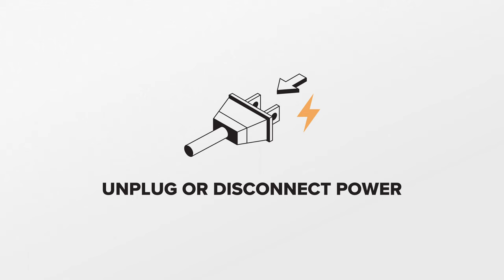How to replace Fisher & Paykel washing machine control module part # 421226USP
Step-by-step instructions on how to replace the control module on a Fisher & Paykel washing machine.  The control module controls many different functions on the machine including the drive motor, drain motor, water valves and much more.  If the control module fails it can cause a wide variety of issues with the washer. The control module shown in this video is Part # 421226USP (PD00060156) but the instructions in the video apply to many different part numbers and models of Fisher & Paykel washing machines.

Table of Contents:
0:00 - Intro
0:23 - Control module issues
0:35 - Control module removal
3:57 - Where to buy
4:10 - Control module installation
7:04 - Outro

Tools you need:
- Philips screwdriver

Replaces these part numbers:
- 420579USP
- AP6790941

Washing machine shown in video: WL42T26DW1-96178A

Appliances break, but repair & maintenance doesn't need to be difficult. Find the right part for your job

We sell new OEM appliance parts for Whirlpool, Maytag, Kenmore, Amana, Estate, Roper, Frigidaire, Electrolux, Tappan, Westinghouse, Kitchen Aid, Jenn Air, Bosch, LG, Samsung, and more.